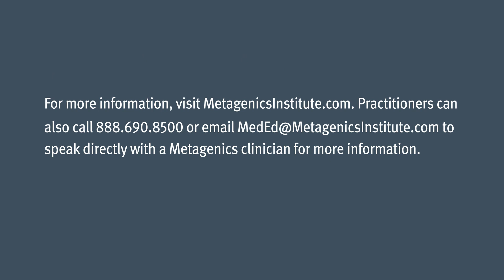A Functional Medicine Approach to Autism: P. Michael Stone, MD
A 2014 study estimates that one in 68 children are being diagnosed with autism. There are many programs that support these patients but very few treatment options. In Dr. P. Michael Stone’s talk he explores what may be happening in these unique individuals and how doctors can better support this condition. In this broader view Dr. Stone discusses mitochondrial dysfunction, neurologic and gut inflammation, detoxification inadequacy, and much more. He reveals that there are more treatment options and clinical pearls that are not being discussed in conventional medicine and can help you to see patients with autism in a new way.